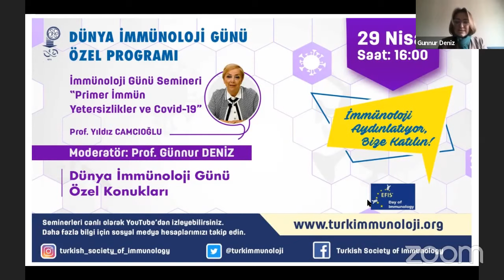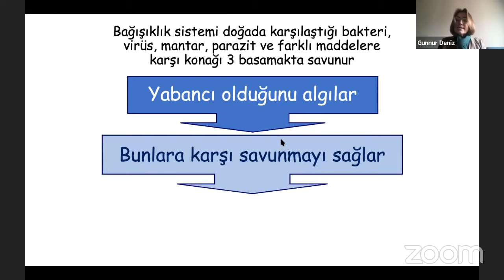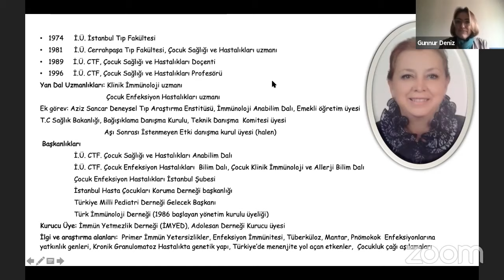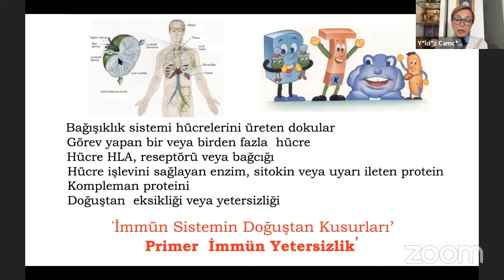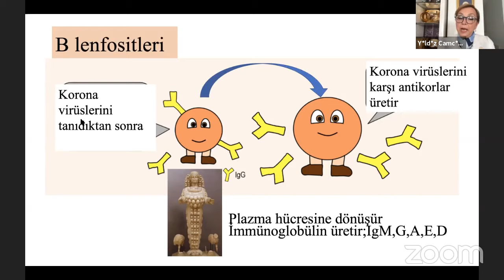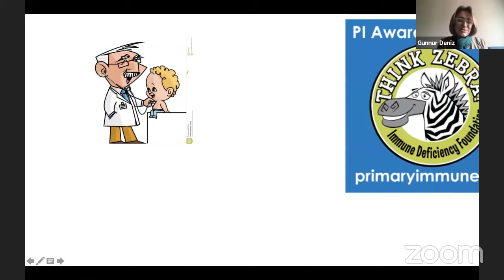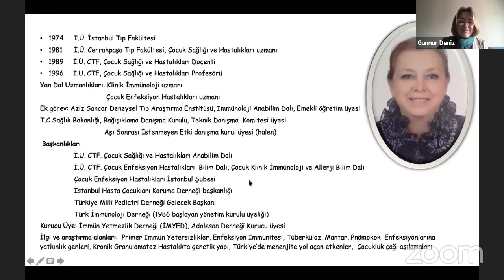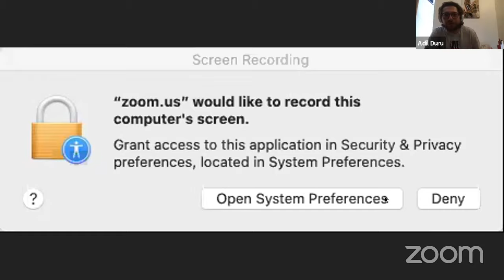29 Nisan Dünya İmmünoloji Günü 2020 Özel Programı